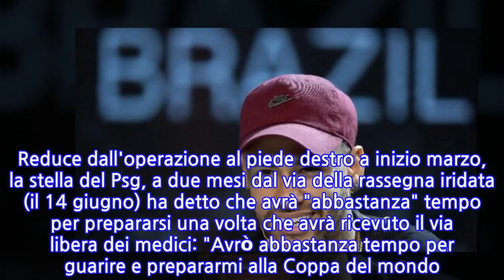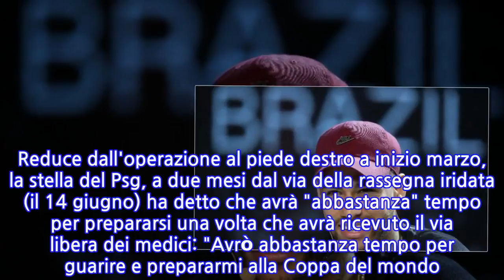Neymar 'per il Mondiale sarò in forma'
ROMA, 18 APR - Neymar rassicura tutti, in primis i tifosi brasiliani: "Sarò in forma per il Mondiale", ha detto l'asso verdeoro ospite a San Paolo di un evento promozionale. Reduce dall'operazione al piede destro a inizio marzo, la stella del Psg, a due mesi dal via della rassegna iridata (il 14 giugno) ha detto che avrà "abbastanza" tempo per prepararsi una volta che avrà ricevuto il via libera dei medici: "Avrò abbastanza tempo per guarire e prepararmi alla Coppa del mondo. L'infortunio è stato brutto ma mi sono riposato e questo è il lato buono della vicenda. E comunque avrò abbastanza tempo per prepararmi", ha aggiunto Neymar che non ha fatto tabelle precise sul ritorno in campo e a Parigi, limitandosi a ricordare che l'ultima visita medica ci sarà il 17 maggio, quando dovrebbe avere il via libera definitivo. "Spero ovviamente "di tornare il più rapidamente possibile" ha aggiunto.